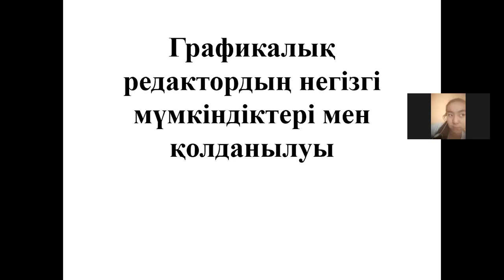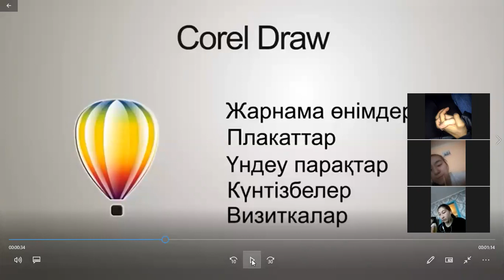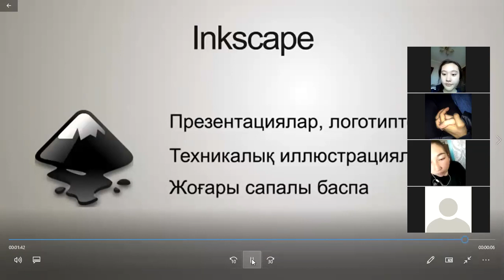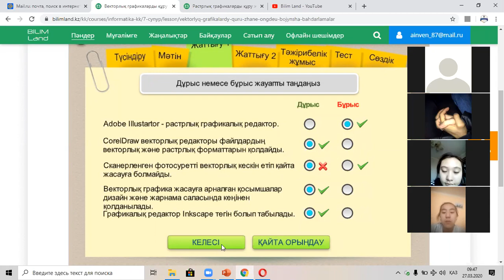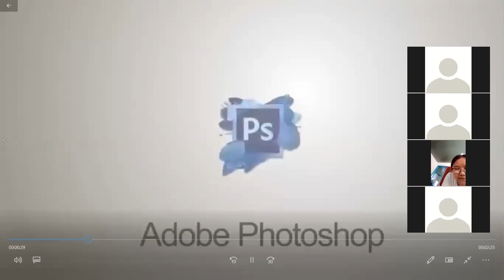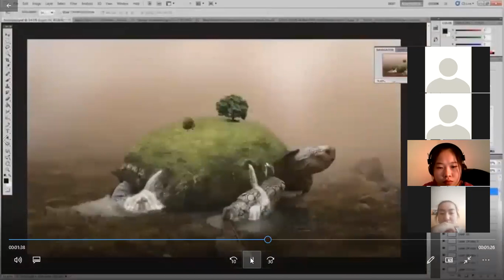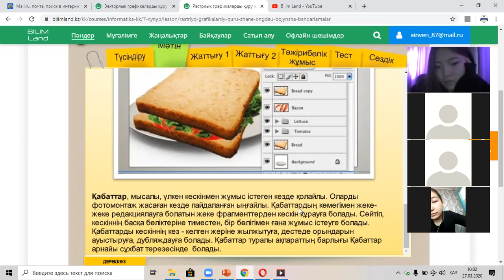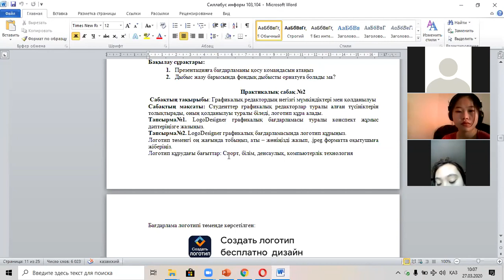Графикалық редактордың негізгі мүмкіндіктері мен қолданылуы.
Онлайн сабақ